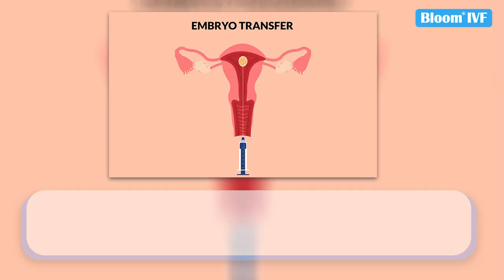Tips For Successful Embryo Transfer Procedure | Embryo Transfer Preparation | Bloom IVF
Welcome to Bloom IVF's YouTube channel! In this video, we will be sharing valuable tips and information on the topic of successful embryo transfer procedures and the essential steps for embryo transfer preparation.

Embryo transfer is a critical phase in the journey toward achieving a successful pregnancy. Whether you are undergoing in vitro fertilization (IVF) or frozen embryo transfer (FET), proper preparation and understanding of the process can significantly increase your chances of a positive outcome.

In this informative video, our expert fertility specialists at Bloom IVF will guide you through the crucial tips for a successful embryo transfer procedure.

At Bloom IVF, we are dedicated to helping you achieve your dream of parenthood. Our team of experienced fertility specialists will provide you with the knowledge and support needed to ensure a smooth and successful embryo transfer procedure.

Whether you are just starting your fertility journey or seeking additional information, this video is a valuable resource for anyone considering or undergoing an embryo transfer. Don't miss out on these essential tips that can make a significant difference in your path to becoming a parent.

Remember, you are not alone on this journey, and we are here to support you every step of the way.

Our Infertility clinic in Mumbai is a boon for couples who are infertile and struggling with the issues. Our fertility specialists maintain complete transparency in the treatment process and blend happiness into people’s lives. We make the top use of technology and IVF practices at our clinic to provide a ray of hope in the darkness. Our Infertility doctor in Mumbai can assist if you’re not able to conceive naturally.

Bloom IVF is a synonym for the result-driven infertility treatment to help in attaining parenthood. So, if you’re looking for an infertility solution, look no further than Bloom IVF, the top-notch fertility clinic in Mumbai, India. We are experts in dealing with infertility via the means of equipped technology and don’t let you compromise in any way.

Start your IVF journey with the best IVF centre in Mumbai.

Bloom IVF
Address: 534 Bombay Mutual Terrace, Sardar Vallabhbhai Patel Rd, Gamdevi, Mumbai, Maharashtra 400007